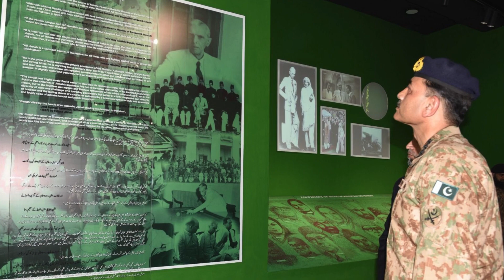سانحہ 9 مئی سے متعلق آرمی چیف کا اہم ترین خطاب | Army Chief | 9 May Incident | PTI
Pakistan Army Chief General Syed Asim Munir has said that the real leaders of this heinous plan of the 9 May incident, who pretend to be innocent, will have to be accounted for.